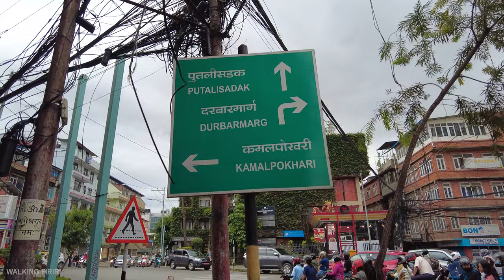🇳🇵 Kathmandu CAPITAL City Brand NEW LOOK After Mayor BALEN Action in Nepal 2024 🇳🇵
4K Kathmandu CAPITAL City Brand NEW LOOK After Mayor BALEN Action in Nepal 2024 🇳🇵, August 2024 🇳🇵 by Walking Firiri

This video is captured in 4K HDR Dolby Vision . For best experience, view on a 4K HDR devices: (Please note that this video might still be processing the HDR metadata so check again if the HDR Tag is not available)

The entire video is shot from DJI POCKET 2 and edited in Adobe Premiere Pro

So please enjoy this Virtual Walking tour around Kathmandu City
For ASMR walking experience. Please plug in Head phones.

All material in this video is original and personally recorded by Walking Firiri on location.
(यस च्यानल मा रहेका Video हरु कपि, Download गरी अन्य Channel मा upload गरेको पाएमा प्रचालित कानुन बमोजिम कडा भन्दा कडा कारबाही गरिनेछ । र सो Channel लाई बन्द गरिदिने छौ )